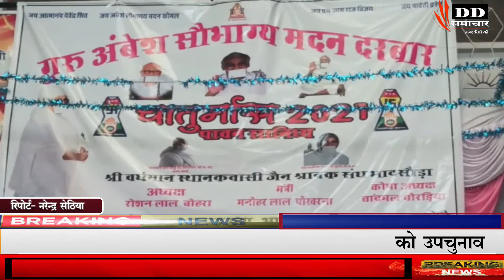28 सितंबर को गुरु गुणानुवाद सभा के रूप में आयोजित किया गया/DD SMACHAR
28 सितंबर को गुरु गुणानुवाद सभा के रूप में आयोजित किया गया/DD SMACHAR